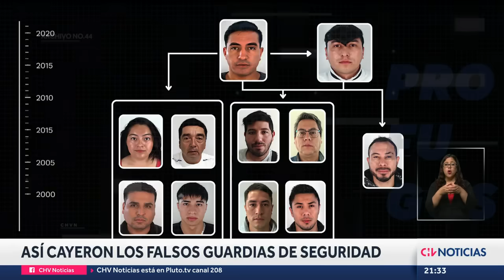PRÓFUGOS: La caída de los falsos guardias de seguridad que operaban en la zona oriente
En nuestra sección Prófugos les vamos a contar la historia de una peligrosa banda de asaltantes que simulaban ser guardias de seguridad para cometer asaltos.

El gran golpe lo dieron cuando se hicieron pasar por vigilantes de una empresa de valores y se llevaron 40 millones de pesos, pero cometieron errores, que finalmente permitieron su captura.

Fabián Acevedo tiene la historia en Prófugos.